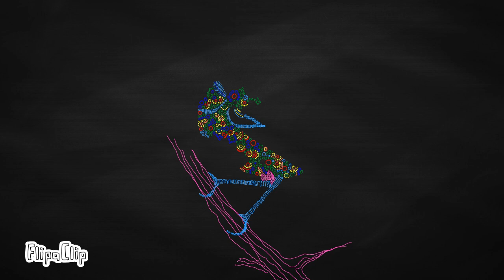How to draw a Hummingbird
Jeff Kaguri is a landscape architect and sketch artist.
For this artwork he used a stylus on tablet.

ABOUT JFSTUDIO
JFStudio is a creative platform that empowers creators with powerful skills to produce and showcase their creations.

Students, professionals and artists have benefited from presentation design and production powered by JFStudio.